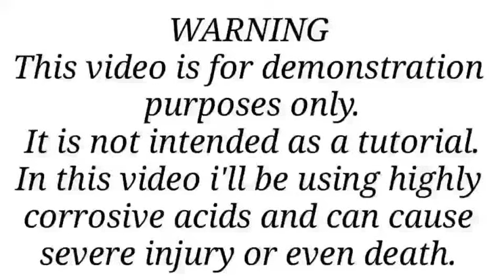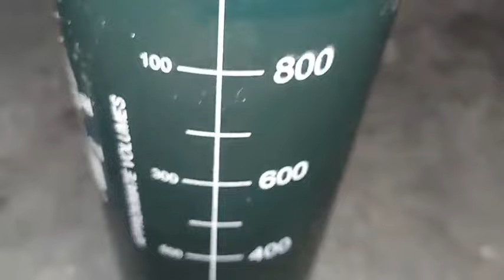Gold Recovery from ic chips @hard drive / dvd player / ddr ram / motherboard /....